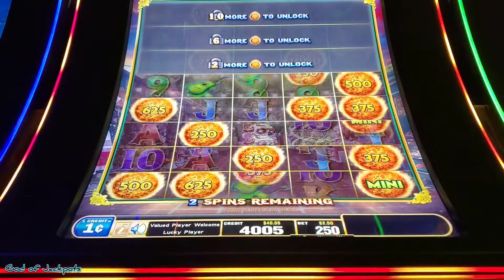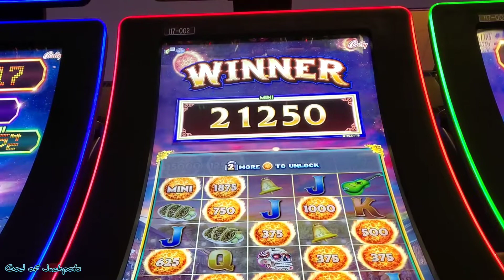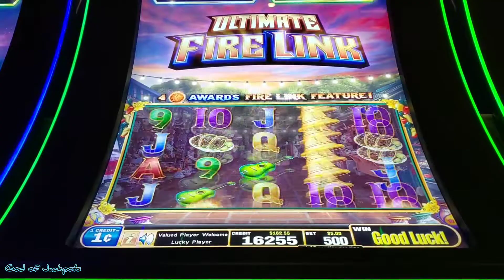Awesome win @ $2.50 but then I went to $5 a spins 💥🍀💰 fire link slot machine